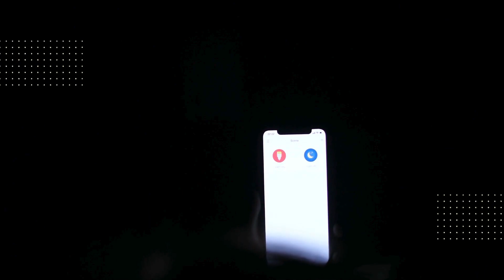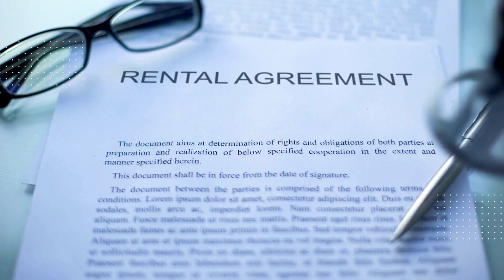Business Ideas starting with H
This video takes us into business ideas in Alphabetical order A to Z. This is business ideas with names starting with the letter "H"